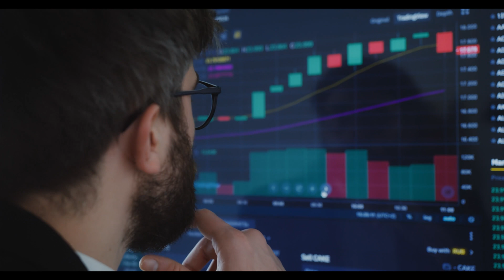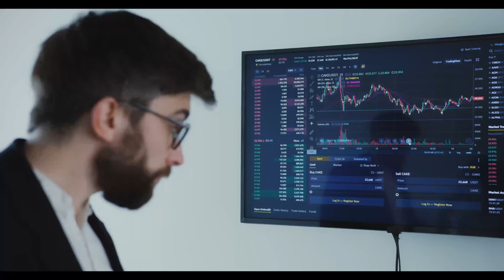Internet Computer ICP hodlers!🚀 BUY BUY BUY🚀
Internet Computer ICP hodlers! THEY DID IT⚠️Internet Computer ICP hodlers!🚀 BUY BUY BUY🚀